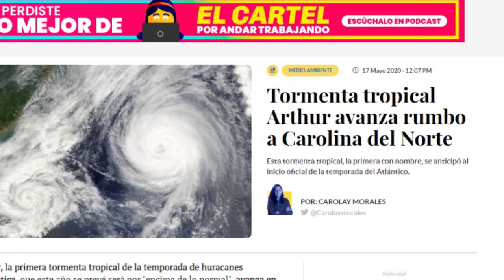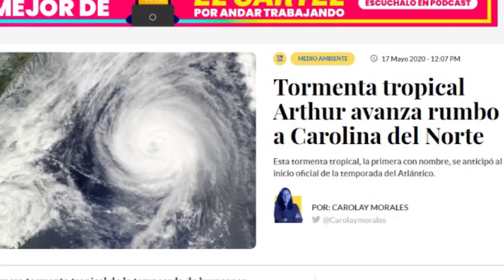URGENTE: Estados Unidos emitió alerta de tormenta tropical ARTHUR con dirección norte desde MIAMI.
Arthur, es el nombre oficial de la primera tormenta tropical del año 2020, a 14 días del inicio oficial de la temporada de huracanes en el Caribe.

El Centro Nacional de Huracanes de Estados Unidos, con sede en Miami, emitió una alerta por tormenta tropical para los Outer Banks de Carolina del Norte.

El centro de la tormenta se encontraba entonces unos 610 kilómetros (380 millas) al sur-suroeste de Cabo Hatteras, Carolina del Norte.

Con vientos sostenidos de 65 kilómetros por hora, Arthur avanza con dirección noroeste muy cerca de las costas de Estados Unidos.

Según las proyecciones, Arthur se mantendrá lejos de la costa de Florida y Georgia, pero se acercará mañana lunes a Carolina del Norte, donde descargaría todo su poderío: Entre una y dos pulgadas de lluvia el domingo por la noche y el lunes.

La tormenta estaría muy cercana a tierra sobre las dos de la tarde del lunes..

Se esperaba que una peligrosa marejada y corrientes en la costa se extendiera hacia el norte, desde Florida a los estados de medio Atlántico, durante los próximos días.

La tormenta se formó a pesar que las aguas de la zona están más frías de lo que suele hacer falta para formar una tormenta, explicó el investigador de huracanes de la Universidad Estatal de Colorado Phil Klotzbach.